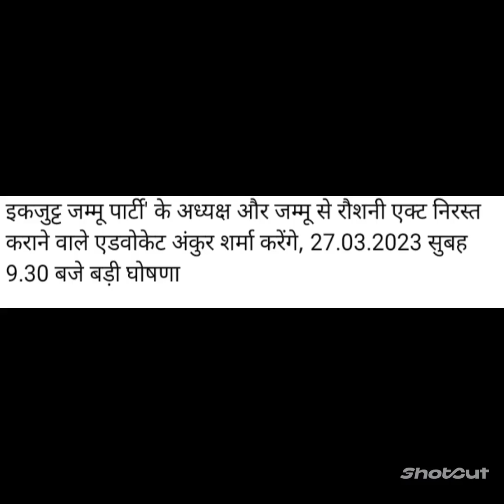इकजुट्ट जम्मू पार्टी' के अध्यक्ष एडवोकेट अंकुर शर्मा करेंगे बड़ी घोषणा